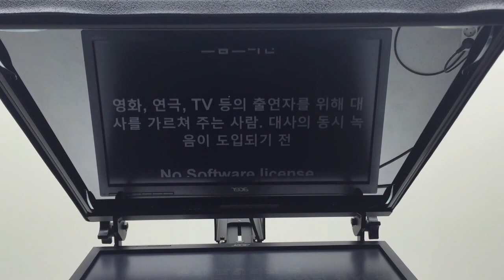G2-19 Teleprompter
G2-19 Teleprompter Review